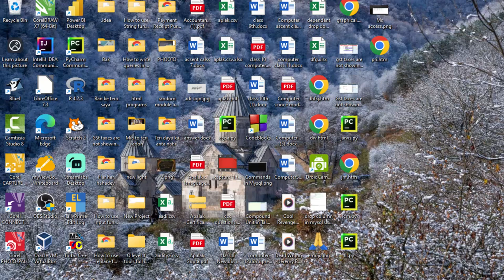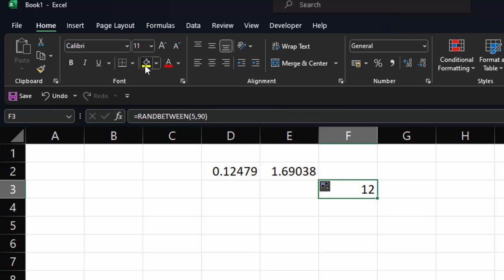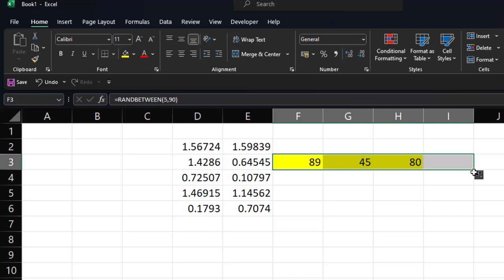Random functions in Microsoft Excel in hindi@COMPUTEREXCELSOLUTION